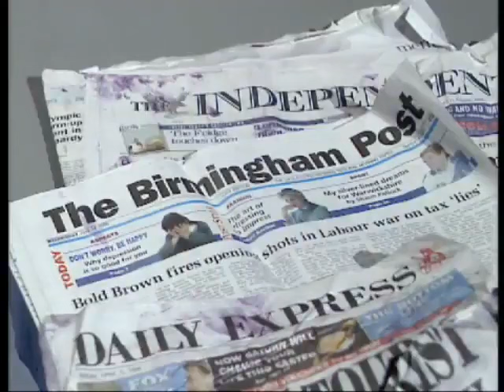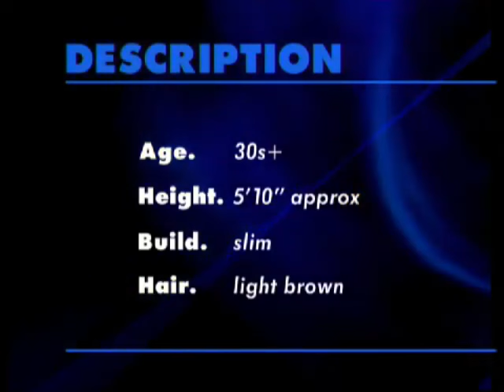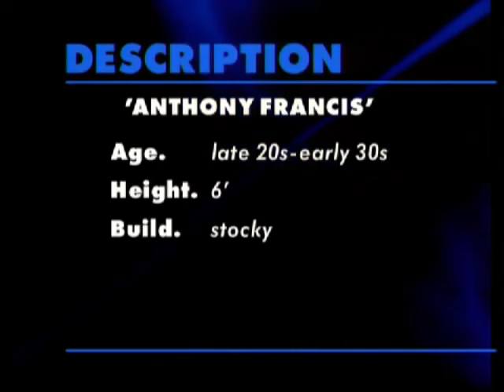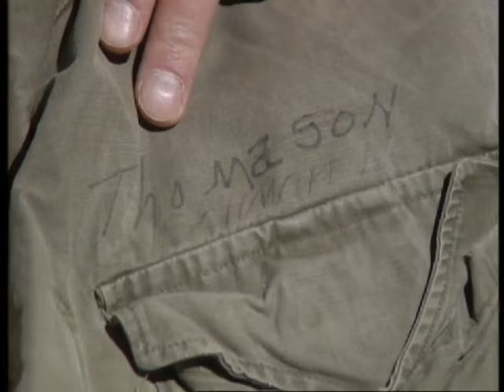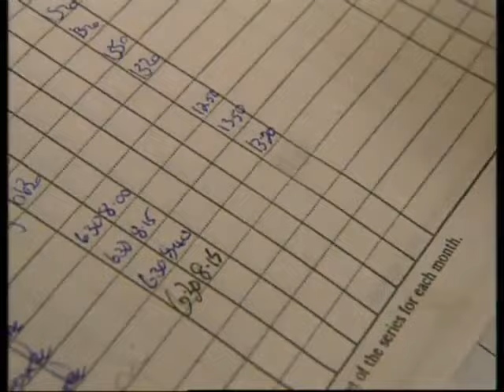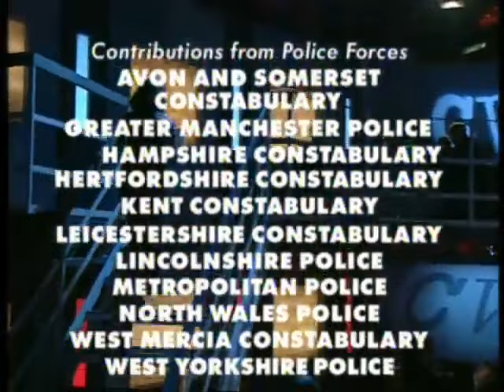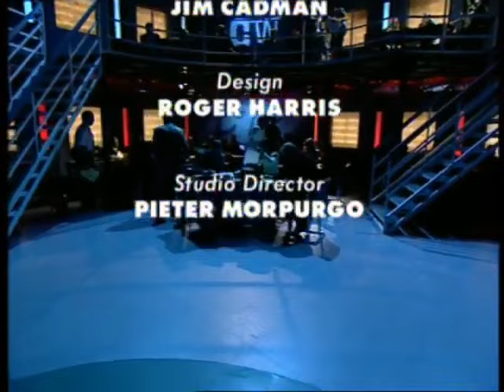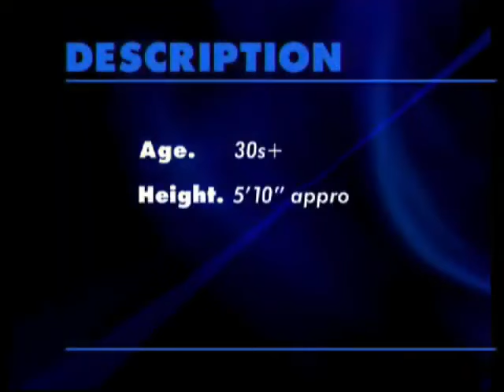Crimewatch UK June 1996 and update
I know the sound is not good towards the end of the upload.
Nick Ross and Jill Dando present.
Cases include a burglary in Bromsgrove, A rape in Southampton and a robbery in Woodall Spa, Lincolnshire.